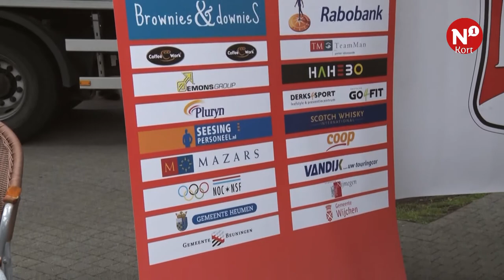N1 Kort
++ Ringstraten Nijmegen krijgen dubbel fietspad ++ Voetbaltoernooi Nobody Offside houdt Vierdaagse ++ Hatert komt samen tijdens wijklunch ++